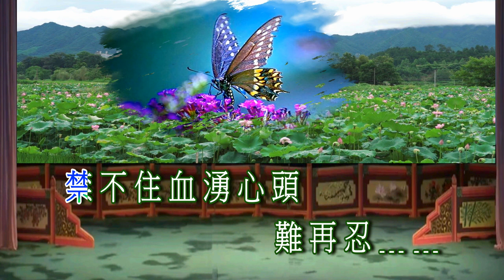樓台會之良朋 聲揚 招錦裘夾唱2021A82